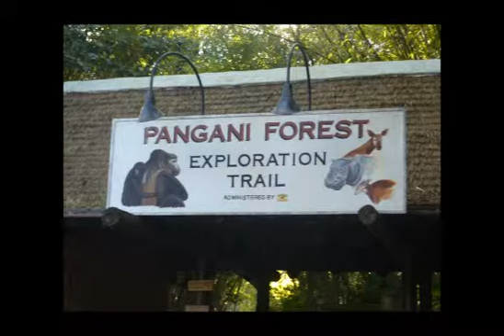Florida 2011 Day 10